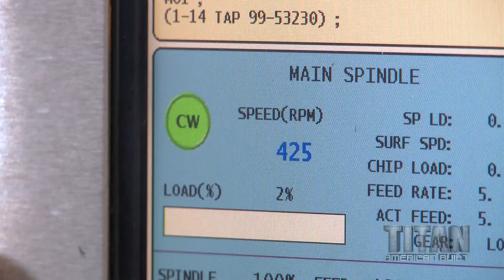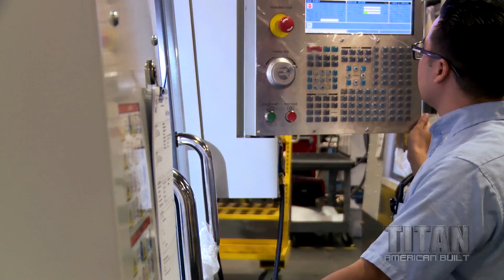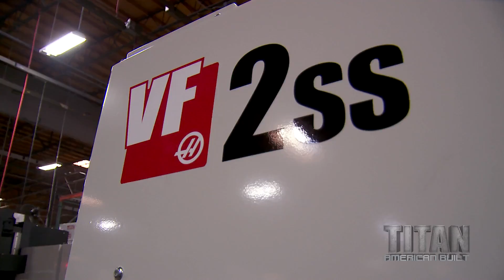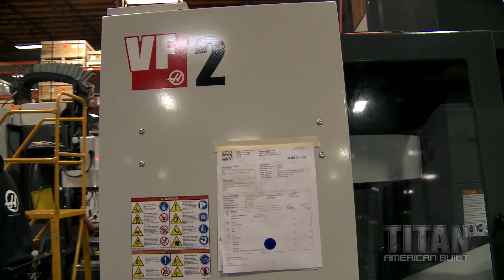Titan Takes a Tour of Haas Automation